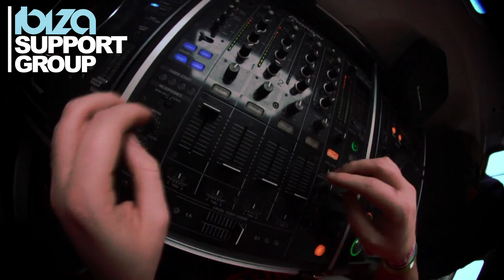Official ZOO and Boat Party Promo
On June 3rd 2012 Ibiza Support Group took ZOO to the scenic coastline of Brighton, Sussex. The royal ZOOilee weekend peaked at HedKandi where Brighton's glamorous and gorgeous partied til the very early hours!

CO2 cannons, Boat Party, Human Animals, Dancers, Confetti Cannons and 4x House DJs all help to create the single greatest event Brighton's night-life has experienced!